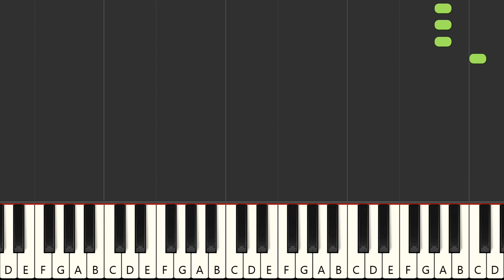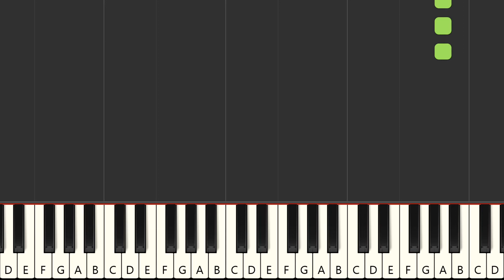Lo Spettacolo - Litfiba (MIDI Karaoke)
Instrumental multitrack version in the style of the song "Lo Spettacolo", made famous by the artist : "Litfiba" in MIDI Karaoke format

FRANCAIS
Version instrumentale multipistes dans le style de la chanson "Lo Spettacolo", rendue célèbre par l'artiste : "Litfiba" au format MIDI Karaoke

Qué más ? :
- Produce tu propia pista de acompañamiento
- Cambiar sonidos